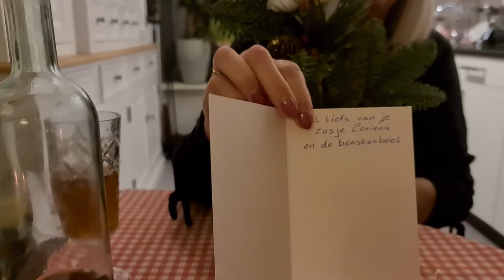za 27 nov Stefan Jan is jarig en mijn schoonmoeder 4 jaar heen Naar Marianne #1321